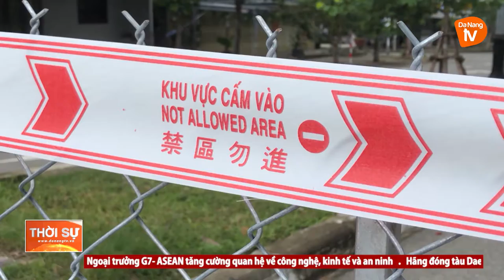ĐÀ NẴNG NÂNG CẤP ĐỘ DỊCH COVID-19 TẠI MỘT SỐ XÃ PHƯỜNG